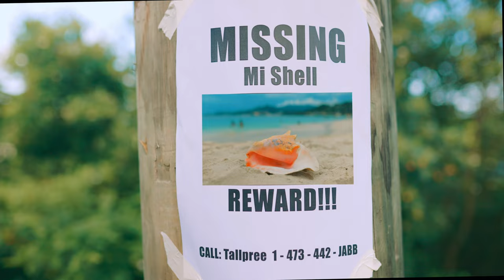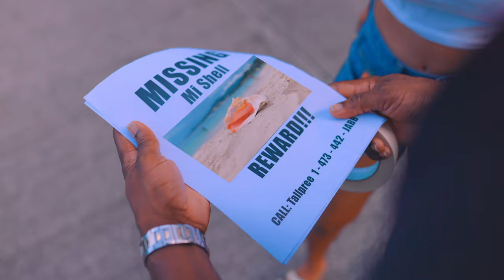Tallpree - Mi Shell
Tallpree - Mi Shell (Official Video)

Song Producer: Collisbeats
Video Director, Videographer, Editor: Arthur Daniel
From the Album: Drums by The River Riddim
Distributor: FOX FUSE